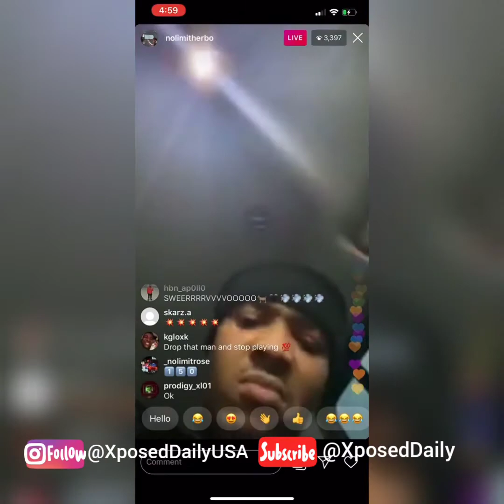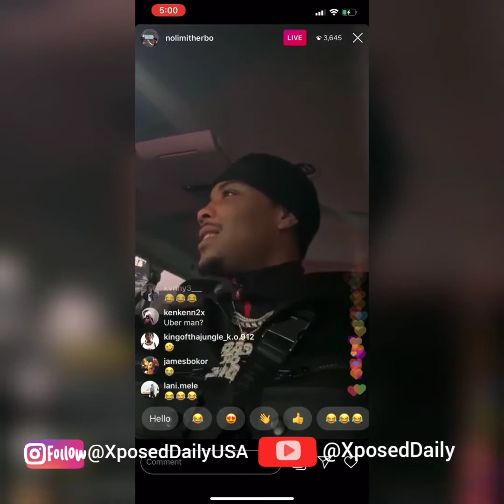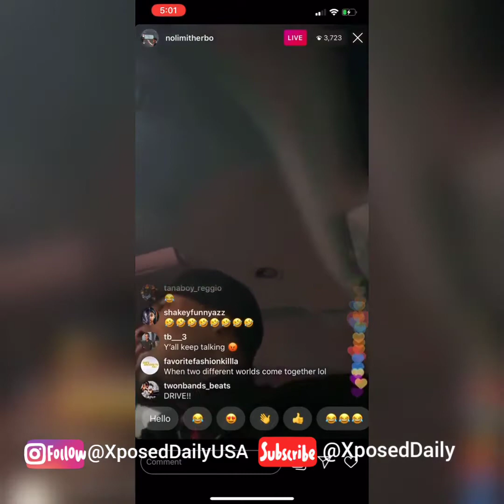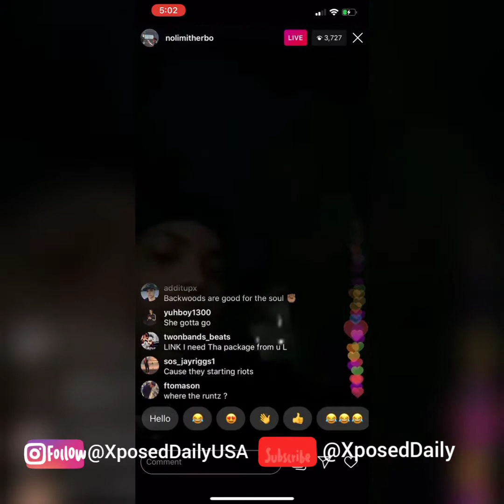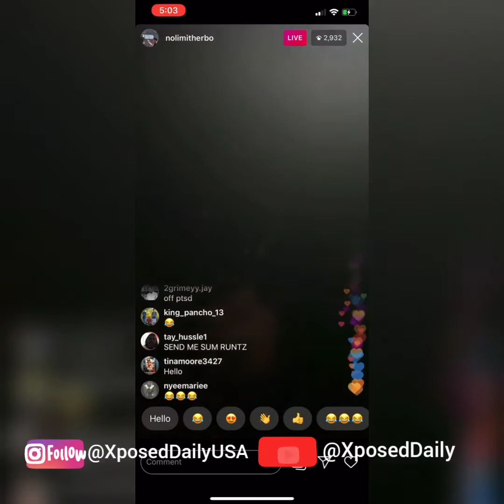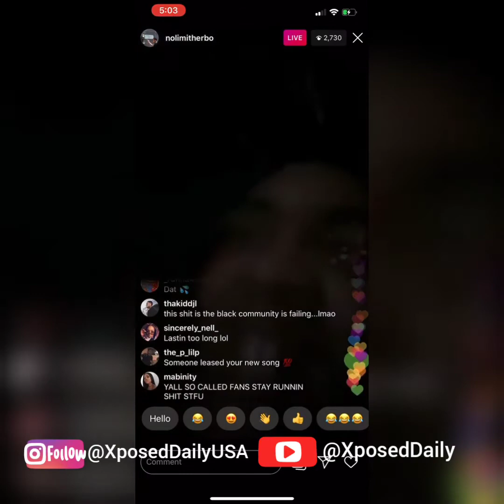GHERBO ARGUING WITH HIS GF ON INSTAGRAM LIVE "ALL YOU DO IS SIT IN THE CAR AND SMOKE" - XPOSEDDAILY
GHERBO ARGUING WITH HIS GIRLFRIEND ON INSTAGRAM LIVE "ALL YOU DO IS SIT IN THE CAR AND SMOKE" - XPOSEDDAILY